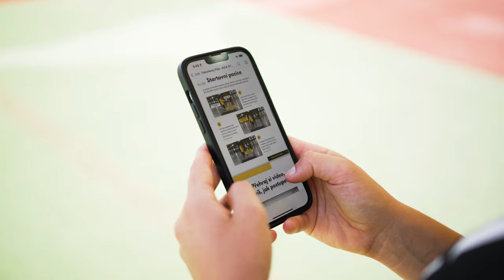Tréninkový program pro začátečníky - KICK STARTER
3 týdenní švihací program pro naprosté začátečníky. 9 tréninků, 4 tutoriály a 3 základní triky. Chceš vědět více, podívej se na náš web